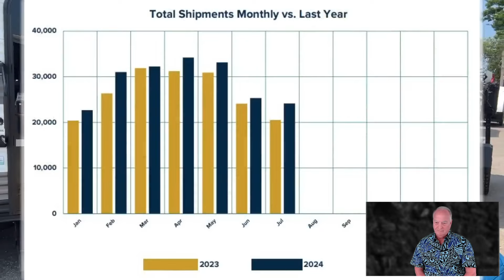🚐 RV MARKET INSIGHTS: FACTORY DIRECT SALES & FUTURE TRENDS 🔍📈 | RV Wingman Reacts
In this video, the RV Wingman dives into Josh The RV Nerd's latest RV industry update, revealing key insights on misleading factory direct sales tactics and the current state of RV shipments. Discover how some RV dealers might be using deceptive practices and get an in-depth look at market trends. We’ll discuss Josh’s analysis and share our thoughts on where the RV market is headed. Don’t forget to check out Josh’s full video for more details

CONNECT WITH THE BEST RV DEALERS IN THE NATION. THEY ARE RV DEALERS I TRUST.

Buying or Selling an RV? Learn how to save thousands and NOT get ripped off in my updated Free RV Report. (Updated July 1, 2024)

Think you may have a lemon RV, contact the Burdge Law Office

On Facebook? Link to your favorite State to camp and RV in from our main Facebook

Think you may have a lemon RV? Here are some resources.